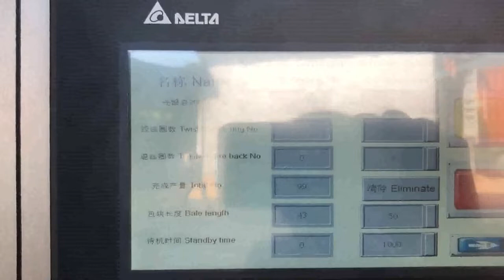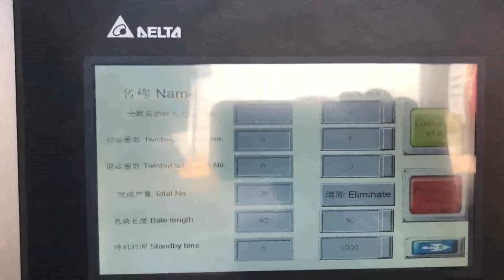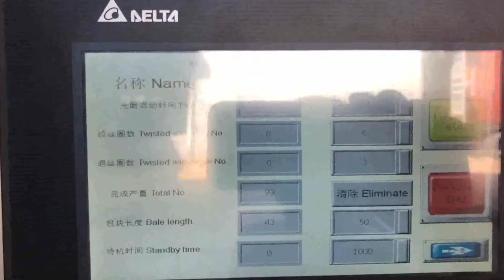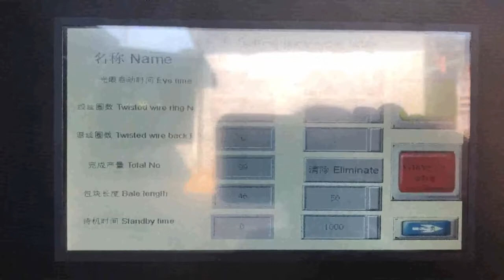fully automatic paper box packaging machine from germany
Fully Automatic Corrugated Box Packaging Machine Uzbekistan, Malaysia, Monu Graphics, offering Fully Automatic Corrugated Box Packaging Machine at Rs 1595000, unit in Faridabad, Haryana. Get best price and read about company and get contact details and address., , Fully Automatic Injection Carton Box Packaging Italy, Cyprus, Fully Automatic Injection Carton Box Packaging Machine Blister Board Carton Box Packaging Machine, Find Complete Details about Fully Automatic Injection Carton Box Packaging Machine Blister Board Carton Box Packaging Machine,Injection Carton Box Packaging Machine,Carton Machine,Blister Board Carton Box Packaging Machine from Other Packaging Machines Supplier or Manufacturer, Fully Automatic Forming Filling And Sealing Paper Box Turkmenistan, Hungary, China Fully Automatic Rigid Box Forming Machine with Robot Arm, SL, 5040,, Find details about China Packing Machine, Paper Machine from Fully Automatic Rigid Box Forming Machine with Robot Arm, SL, 5040, , Tangshan Jiasun Import and Export Co., Ltd. China Fully Automatic Rigid Box Forming Machine Russian, Andorra, China Automatic Packaging Machine manufacturers, Select 2020 high quality Automatic Packaging Machine products in best price from certified Chinese Machine manufacturers, Automatic Machine suppliers, wholesalers and factory on Made, in, China.com China Automatic Packaging Machine Laos, Automatic Turkey, 2020, 3, 11ZK, 760 full automatic box folding machine is mainly suitable for 250~400g ivory board, grey board and other packaging materials. Widely used in cosmetics, knitwear, baked food, toys, fruits, daily necessities, medicine and other different industries of high, grade paper Automatic A4 Korea, A3 Nigeria, China Automatic A4,A3,A5 Paper Cutting and Packaging Machine catalog of Fully Automatic A4 Paper, Copy Paper, Printing Paper, Writing Paper and Office Paper Cutting Packaging Machine Production Line, Automatic Printing Paper Writing Paper Cutting Machine provided by China manufacturer, Qingdao Yidafa International Trade Co., Ltd., page1. Automatic Box Packing Machine manufacturers Georgia, Oman, Sourcing Guide for Automatic Box Packing Machine, A complete one stop sourcing platform for packaging printing suppliers, manufacturers and factories, we are big enough to be able to offer an expanded product line of labels and packaging design capabilities yet small enough to be able to provide the personal service that is still so very important in business today. Fully Automatic Kyrgyzstan, Fully Automatic Suppliers and Norway, Zhejiang SEE Machinery Co.,Ltd. is best Automatic Paper Cup Machine, Paper Cup Production Machine and High Speed Paper Cup Machine supplier, we has good quality products service from China. Quality Automatic Paper Cup Machine Paper Cup Monaco, Latvia, Folder Gluer, Paper Box Making Machine, Folding Gluing Machine manufacturer, supplier in China, offering Fully Automatic High Speed Gift Packing Packaging Box Folding Gluing Machine, GK, 1100GS,, Tissue Napkin Box Window Patching Machine, 1080T,, Automatic Foil Stamping Machine, Fully Automatic High Speed Gift Packing Packaging Japan, UK, Fully Automatic Carton Box Packaging Machine, cartoning Machine, , Find Complete Details about Fully Automatic Carton Box Packaging Machine, cartoning Machine,,Cartoning Machine,Carton Box Packaging Machine,Box Packaging Machine from Multi, Function Packaging Machines Supplier or Manufacturer, Shanghai Coolyoung Machine Equipment Manufacture Co., Ltd. Fully Automatic Salad Box Seal Packaging Machinery Equatorial Guinea, Portugal, 2020, 2, 28SEO, packing machine china, paper bag machines, fully automatic boxing machines, pharmaceutical machinery, food paper bag machines, printing machinery, vacuum packaging machines, film coating machines, paper cup machines, non, woven bag machines, inflatable bag machines, printing presses, laminates, coating machines, film machines, cutting machines, crosscutting machines,, Fully Automatic Carton Box Packaging Jordan, Malta, Alibaba.com offers 5,592 fully automatic corrugated box machine products. About 8% of these are Packaging Line, 10% are Paper Product Making Machinery, and 4% are Other Packaging Machines. A wide variety of fully automatic corrugated box machine options are available to you, such as application. fully automatic corrugated box machine Germany, fully Czech,